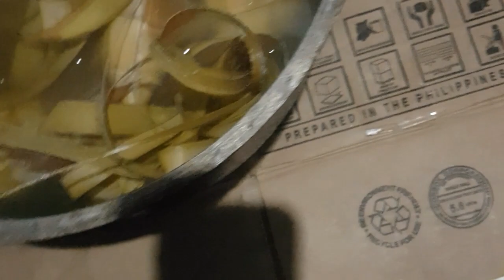GAGAWA NG PUSO/gawing naming baon sa picnic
maluto ng puso
baon namin sa picnic